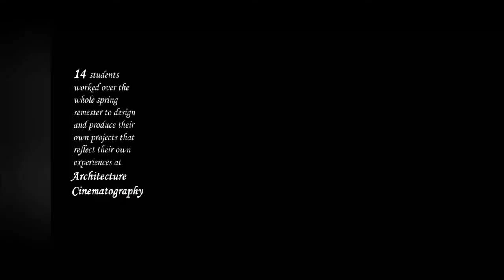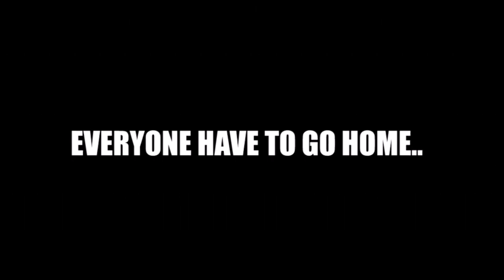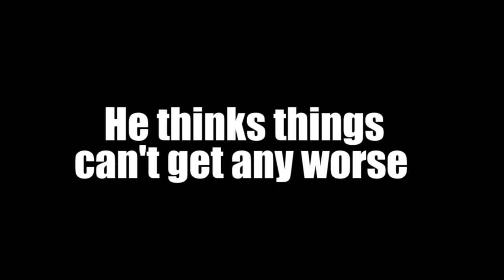Tales of Architecture in Cinema: AR302 Architecture Cinematography Course – Spring 2022 trailers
Film's undoubted ancestor...is architecture.” Sergei M. Eisenstein.; stemming from this premise, the Architecture Cinematography course is an interdisciplinary course that bridges the arts of architecture and cinema by exploring the connections between them from the perspective of various disciplines. “Interdisciplinary” is one of 21st-century academia’s biggest buzzwords. Its importance has been increasingly prioritized both by students and future employers. This elective course started in fall 2020 at the Arab Academy for Science, Technology & Maritime Transport at Heliopolis campus. The course tackles the cinematography of the city from a narrative perspective, exploring the city as represented in movies. This stems from the idea that ‘location’ is one of the important characters of any film. The course implied a series of seminars; guests from diverse backgrounds - that crosscut the architecture and cinematography worlds - provided the students with rich insights on how cities are represented within movies. In parallel, the students were introduced to some beneficial tools, such as: how to generate a concept, a mind map, a storyboard, and a shooting plan; also, how to write a script and how to design a poster in addition to basic montage techniques.

The theme for this semester is “Cairo Cemeteries in Cinema". I used to think Cairo is the city of “living”, but I realized that Cairo is the City of Death. I also used to think that cemeteries are only located at Cairo Necropolis, but I realized that it is everywhere, and we are just living around them. They are scattered in Fustat, Maadi, Ghamra, Heliopolis, Nasr city Al Matariyyah. Just a few names to be highlighted: the Southern Necropolis “the Qarafa”, the Eastern Necropolis “the Tombs of the Caliphs”, Bab al-Nasr, Chinese Tombs, Jewish Tombs, Turkish Martyrs Cemetery, Armenian Cemeteries, Catholic Cemeteries, Grec-Orthodox Cemeteries, Orthodox Cemeteries, Protestant Cemetery, Cemetery of the Swiss Community, Latin Cemetery, American Cemetery, Cairo War Memorial Cemetery. Cemeteries dominated the heart of the expanded city but at the same time allowed any person who has been marginalized to isolate themselves in its yards and moreover permitted them to do whatever they please away from any supervision. Cemeteries are the shelter that embraced everything that the city rejected from its daily life allocating them an isolated hideout to practice everything that is outside the law or socially unaccepted.

This trailer presents the fruit of a one-semester effort for 14 students. Students discussed the cemeteries’ dwelling reality, the characteristics of the area along with a study of having it as a location for any dramatic story, and how the cinematic drama expressed the cemeteries. They divulge the story of many cemeteries in cairo like Migawirin And El Ghafeer Cemeteries, The City Of The Dead, The Mamluk Desert Cemetery, and Al Waffaa’ W Wl Amal Cemetery. Students’ final projects are visual storytelling which varies between film essays and graphic novels (comic books and animated sketches).

Team Associate Professor Shaimaa Ashour
Teaching assistant Hadeer S. Dahab

Students
Adel Mohamed
Ahmed Khaled
Ahmed Tarek
Alevera Osama
El Sayed Mohamed
Enjy Ali
Fareeda Hesham
Moataz Tarek
Nada Nabil
Nouran Hamdi
Seif Osama
Shady Maged
Siba Khaled
Yara Samaha